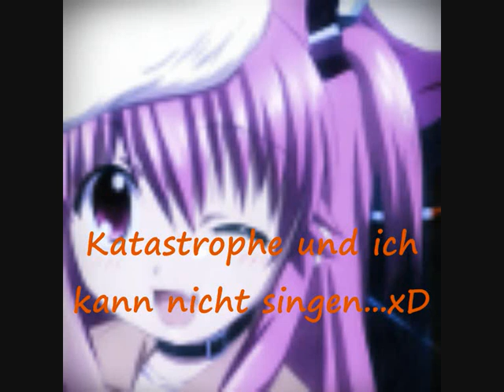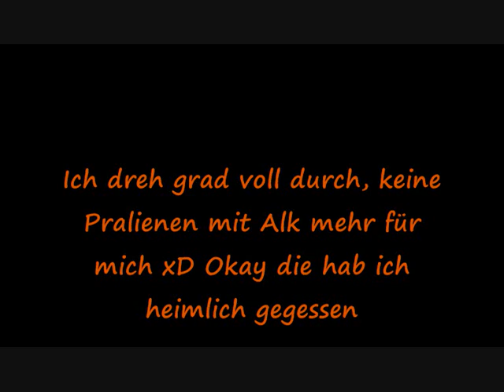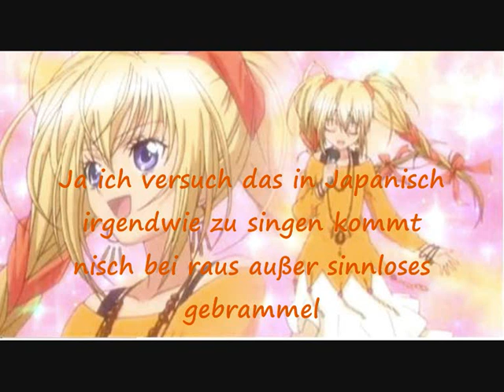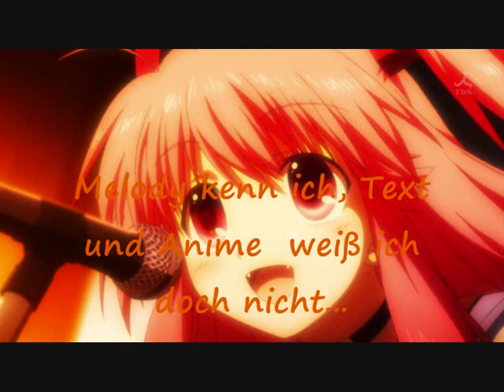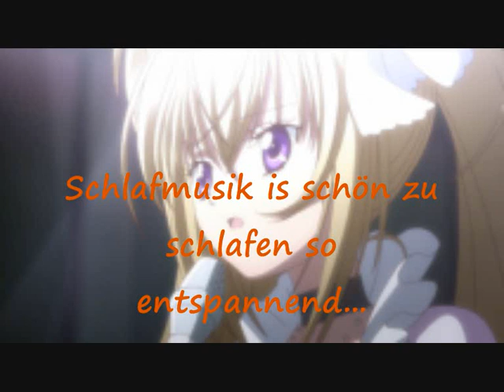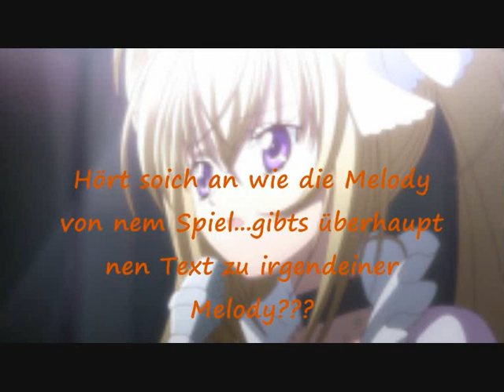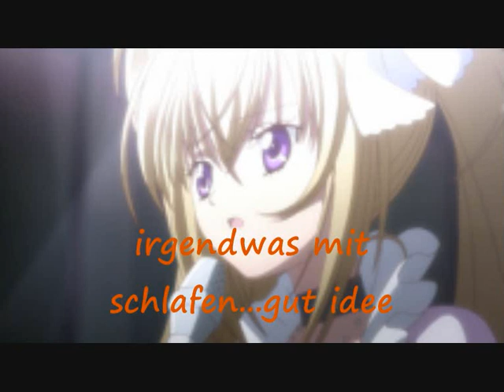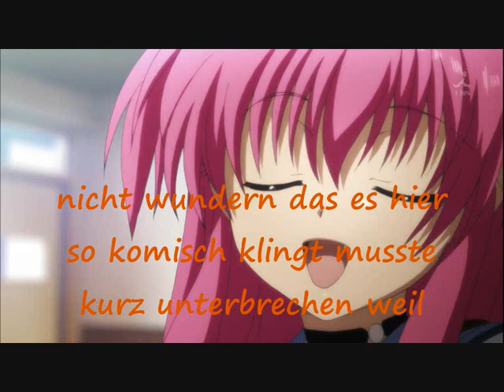XKairi17X Karaoke Challenge FailxD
BITTE LESEN

Ob ihr es euch antun wollt ist eure Sache.
Okay ich hab das glaub so 2.48 angefangen weiß ich nicht mehr so genau...